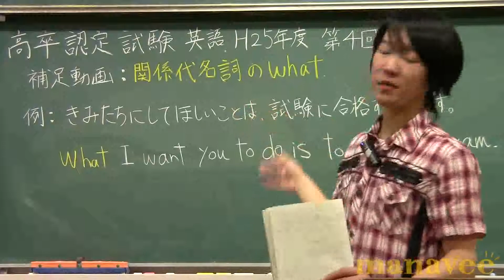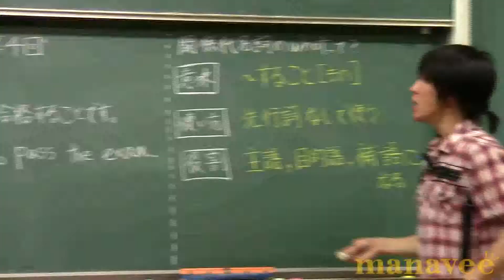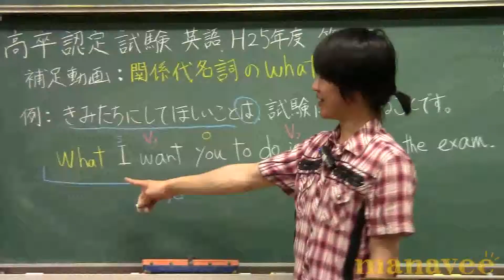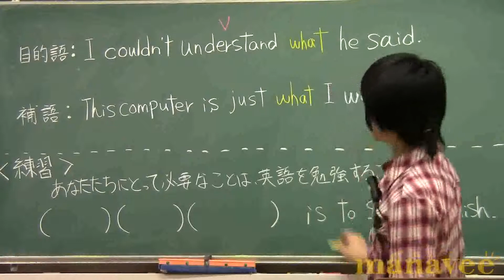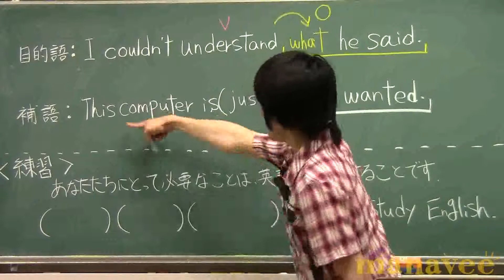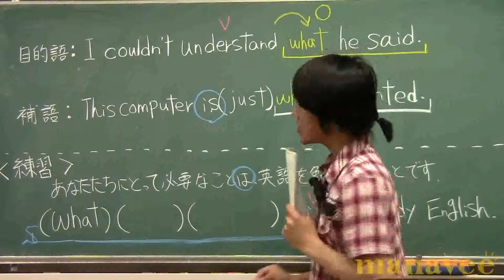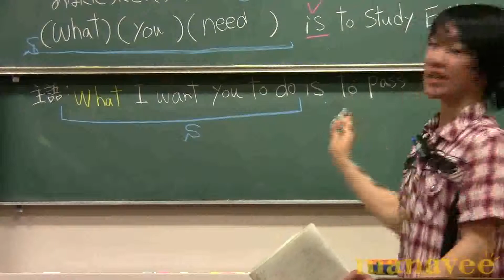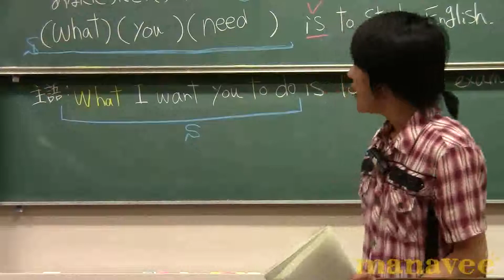補足動画：関係代名詞のwhat-4